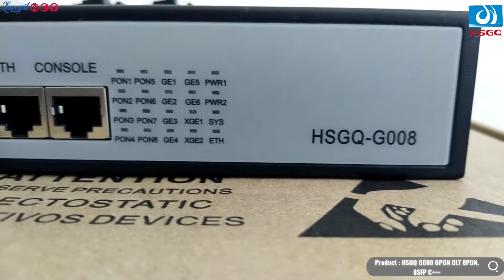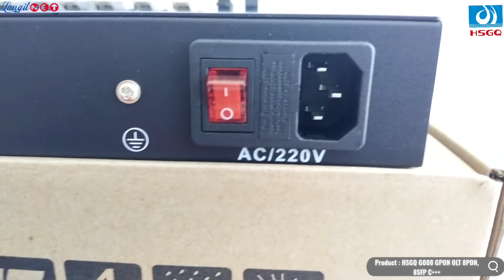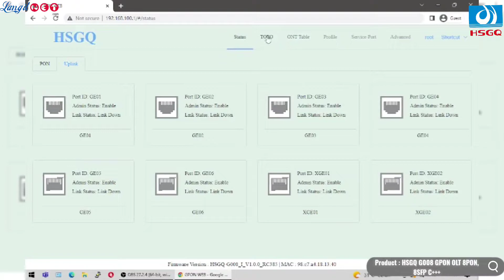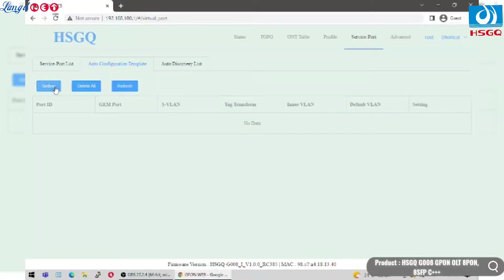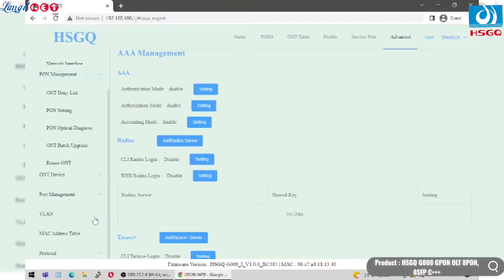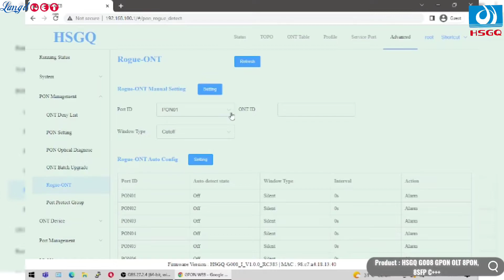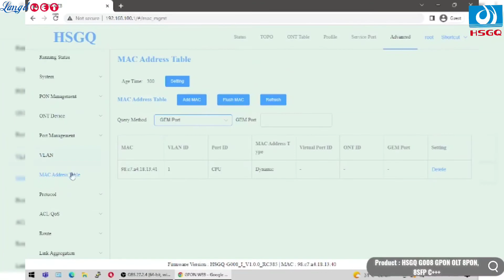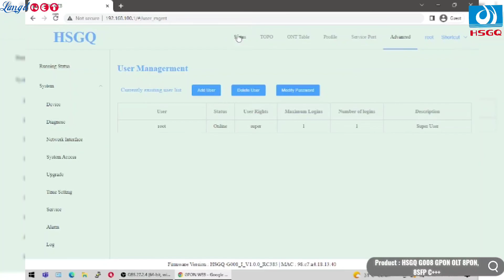HSGQ G008 GPON OLT 8PON, 8SFP C+++ - (93230)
Video Product : HSGQ G008 GPON OLT 8PON, 8SFP C+++
supported by : LANGITNET X HSGQ